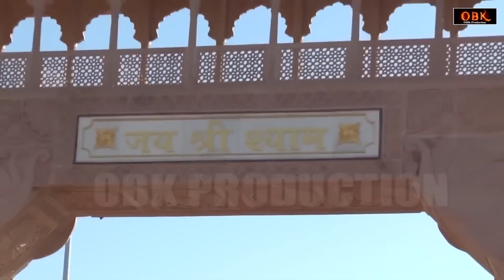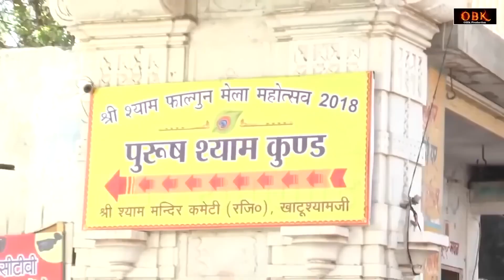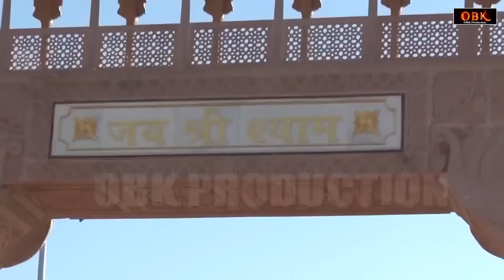मैं तो हु बाबा तेरा भगत पुराना | Shyam Bhajan | Khatu Shyam Bhajan 2022 | Shyam Bhakti Geet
Title : मैं तो हु बाबा तेरा भगत पुराना

Shyam Bhajan,
shyam bhajan,
2022 shyam bhajan,
2022 khatu shyam bhajan,
shyam bhajan,